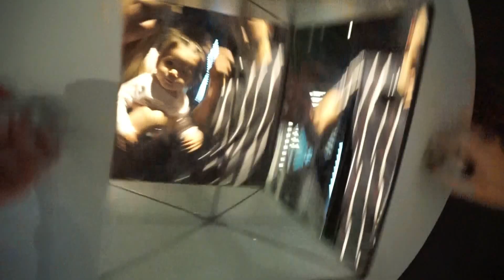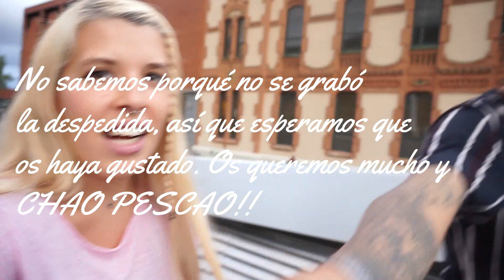Elsa ALUCINA en el MUSEO + DIA de LLUVIA | Yasmina Ruiz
HOLAAA MIS PECECILLOS!! 🐠

En el video de hoy aprovechamos que esta lloviendo y nos vamos al Cosmo Caixa, un museo de Barcelona muy guay para ir con niños y a Elsa le encanta!

Dejame un like si te ha gustado!!!♥
Animate a comentar♥

Un besazo enorme yyyy CHAO PESCAO!!

En este canal puedes encontrar: vlogs diarios, vlog diario, vlogs diarios en español, vlogs diarios de viajes, vlogs diarios en pareja, vlogs diarios en familia, vlogs diarios de yasmina, vlogs diarios en castellano, vlogs, vlog, maternidad, embarazo, pregnant, gender reveal, retos, embarazada, parto, parto vaginal, bebé, mi bebé, mi embarazo, mi parto 24 horas con nosotros, un dia con nosotros, que hago en un dia, un dia con nosotros, dia de lluvia, museo de la ciencia, cosmo caixa, museo de Barcelona, ruta por el museo, primera vez de mi bebé en el museo,